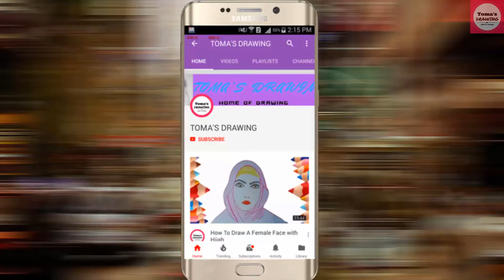Beautiful moonlight scenery drawing with oil pastel step by step | Toma's Drawing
Learn how to draw most beautiful moonlight scenery very easily.